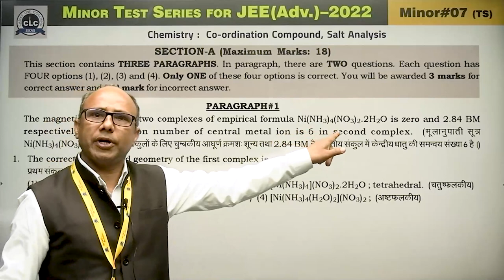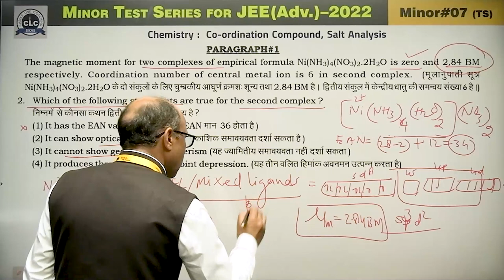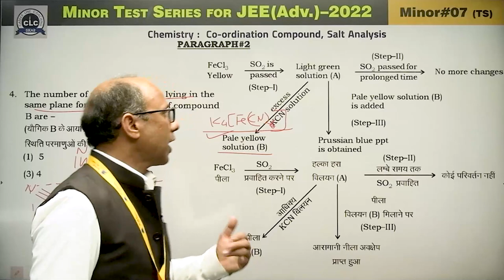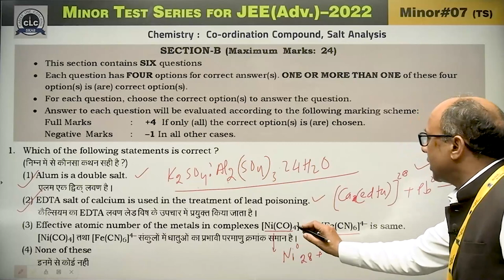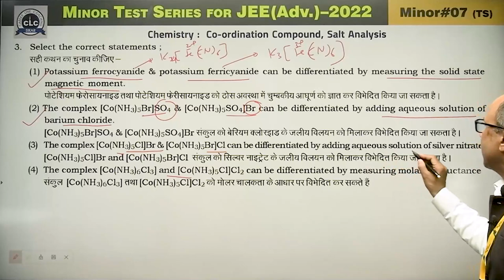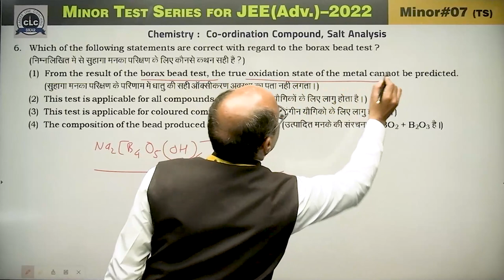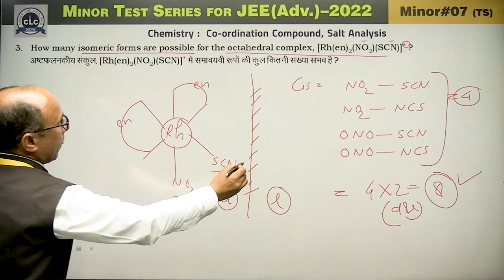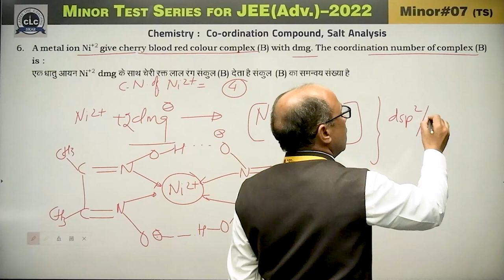Minor Test Series for JEE (Adv.)-2022 || Minor- 07